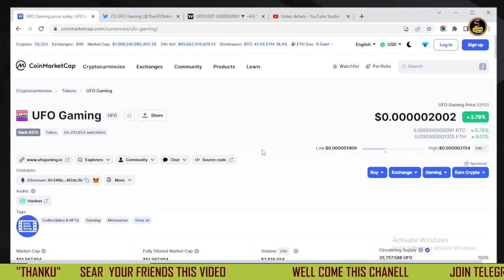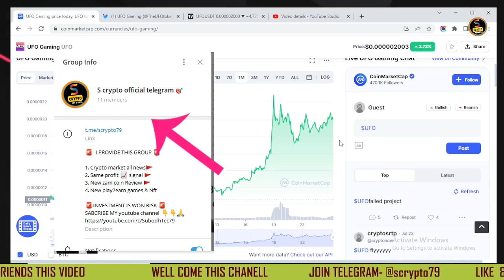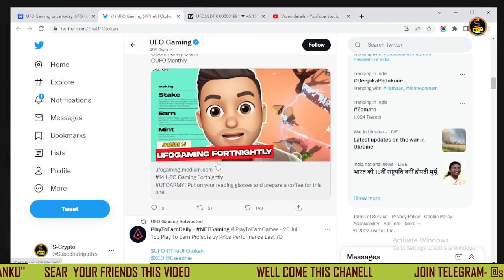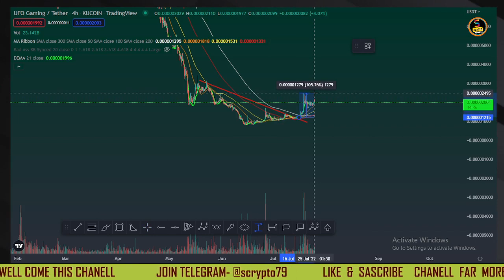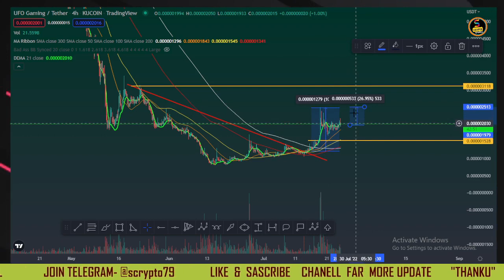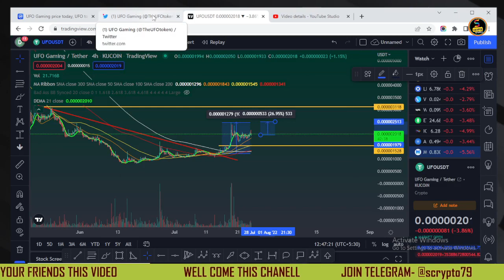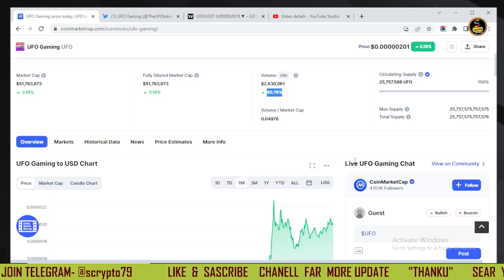🚨Ufo Token BigNews | UFO Gaming | ufo gaming token price | ufo gaming news | ufo metavarase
Ufo Token BigNews | UFO Gaming | UFO Gaming price predictions Hindi | ufo gaming news

💥EXCHANGE LINK 💥